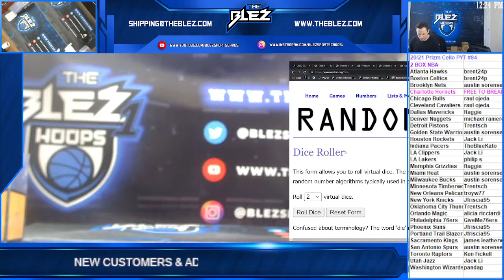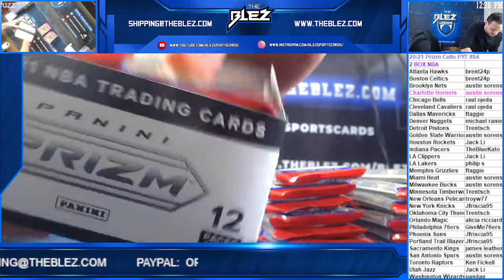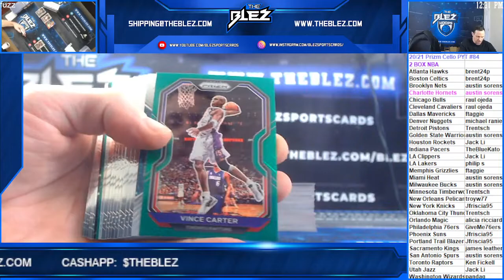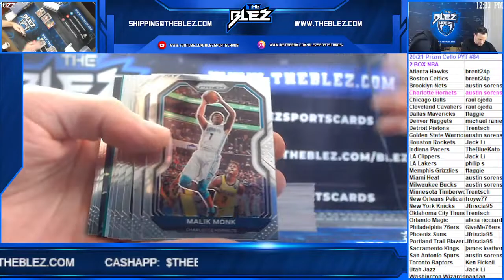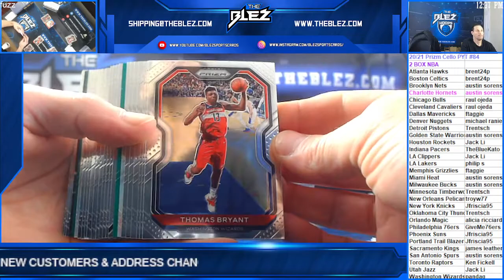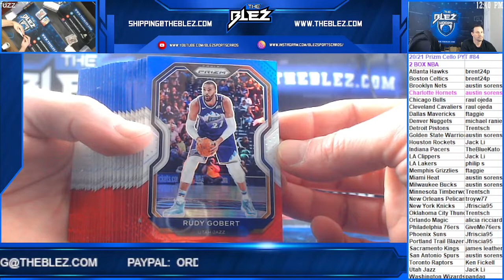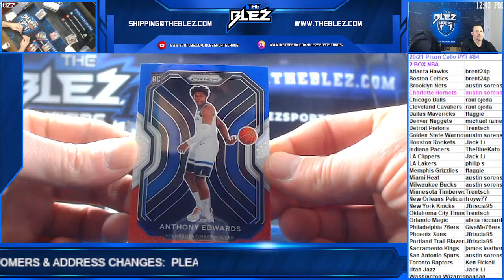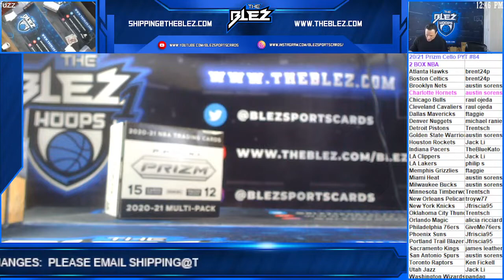2020/21 Prizm NBA Cello 2 Box PYT #84 MELO! ANTMAN!!